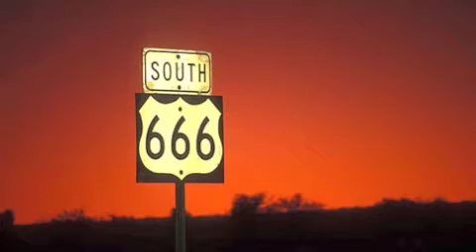Haunted Highways Of The Four Corners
Written, Produced & Performed by Znd

When I was a kid growing up in Northeastern Arizona, traveling through the remote desert at night was something I always found eery. The highways there are known to be dangerous, Hwy 666 (now known as Hwy 491), which spans from Farmington, NM to Gallup, NM got the nickname "Hell's Highway" for the 666 number, and for the large amount of fatalities along the road. I wanted to make an ode to the wicked magic and the sinister spirits which inhabit these lonely corridors.